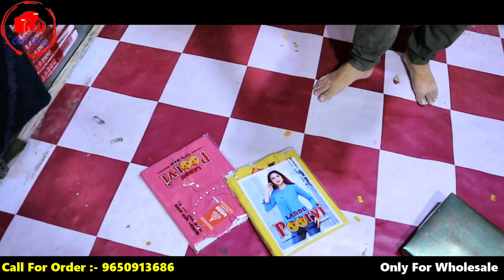Ladies Top, Middy, Legging, Gandhi Nagar Wholesale Market in Delhi, Gandhi Nagar Wholesale Market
Video Title :- Ladies Top, Middy, Legging, Gandhi Nagar Wholesale Market in Delhi, Gandhi Nagar Wholesale Market

Shop Name :- Metro Garments
IX/418, Saraswati Bhandar Gali No 1, Subhash Road, Gandhi Nagar, Delhi - 110031

⏩ABOUT: The Vlog Show channel is a Vlogging youtube channel where you will find Market Vlog videos in hindi. New video post everyday.

 h\u0026m,H\u0026M plus